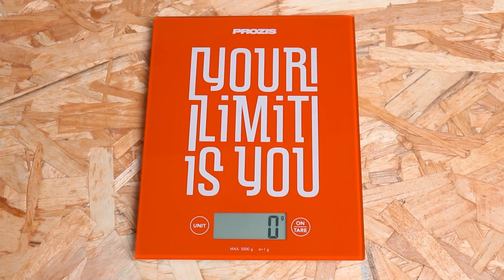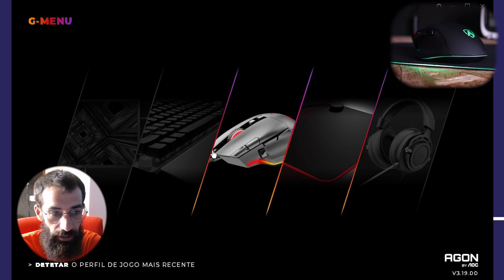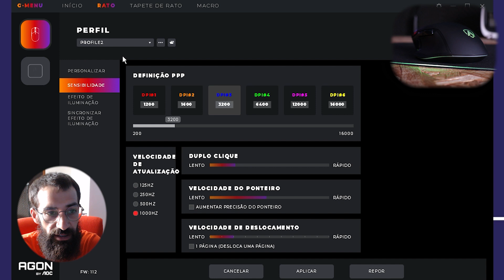PERIFÉRICOS AOC GAMING CUSTO/BENEFÍCIO